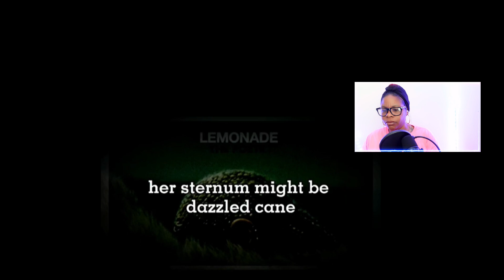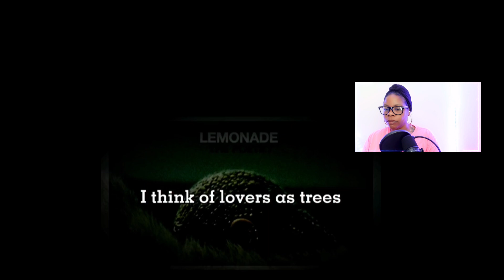Beyonce's Demonic Lyrics! She needs HELP!